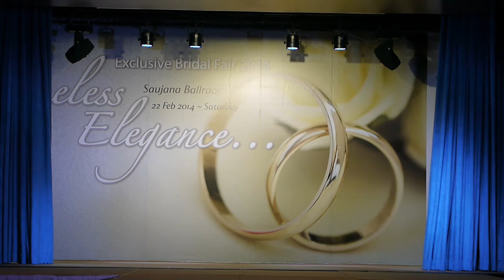Keith Kee Couture Fashion Show @ Saujana Subang 2014 - Part 1